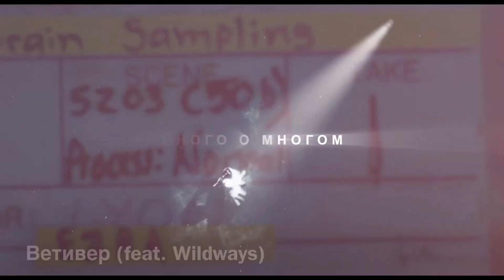Polnalyubvi - как менялись песни (2016 - 2023)